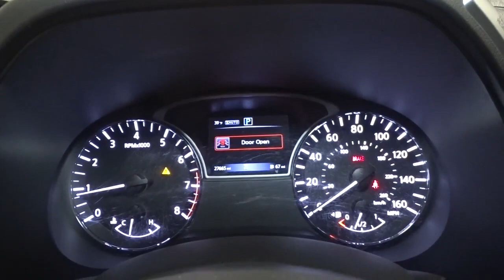2018 Nissan Pathfinder Hillside, Newark, Union, Elizabeth, Springfield, NJ N25711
Gray  2018 Nissan Pathfinder available in Hillside, New Jersey at Route 22 Nissan. Servicing the Newark, Union, Elizabeth, Springfield, NJ area.

The Smart Way to Buy! Are you tired of hidden fees and bogus rates ruining your search process? Now there's a way to avoid all of the nonsense Introducing the smart way to buy from Route 22 Nissan the most trusted and respected Nissan dealer in New Jersey serving Hillside, Newark, Irvington ,Elizabeth, Union ,Springfield, Woodbridge, Roselle Park, Linden and North Plainfield. Advantages of the smart way to buy are endless. There is no pressure throughout your search. You can finally feel at ease when purchasing a car since there are no hidden fees, there are no surprises no gimmicks revealed when you finally make a decision. Route 22 Nissan salespeople are direct and value your time, so there is no back and forth or confusion we know it's necessary for you to feel comfortable during the buying process and want to earn your trust. Smart Way to Certified. Thanks to an extensive used-car warranty, every Smart Way Certified Pre-Owned Vehicle comes with peace of mind. It covers major engine and transmission components, except for standard maintenance items, body glass and interior. RT 22 Nissan will repair or replace any covered part that is defective in material or workmanship under normal use. The Smart Way Certified Pre-Owned Vehicle Limited Warranty extends the powertrain coverage to 7 years/100,000 whichever occurs first. 182-point inspection 6 years old or newer 5 Day or 500-mile Exchange Policy Road Side Assistance Smart way to buy is smart for a reason. Route 22 Nissan does the Internet research every day to obtain the best possible pricing for you. They make sure to look at competitors' pricing and numbers from industry experts so you can feel confident that you're getting the best possible pricing. It's easy to feel confident with the Smart Way to Buy. When you purchase a vehicle with the CARFAX Buyback Guarantee, you're getting what you paid for. On almost any road condition, this Nissan Pathfinder S offers solid performance, reliability, and comfort. This 4WD-equipped vehicle will handle majestically on any terrain and in any weather condition your may find yourself in. The benefits of driving an Four Wheel Drive vehicle, such as this NissanPathfinder S, include superior acceleration, improved steering, and increased traction and stability. Low, low mileage coupled with an exacting maintenance program make this vehicle a rare find. Thank you for giving us the Opportunity for helping you with your New or Used Car purchase. Route 22 Nissan makes every effort to verify all equipment and features on each and every vehicle.Please understand this may be provided by 3rd parties please verify with the dealership for accuracy.
Radio w/Seek-Scan, Clock, Steering Wheel Controls and Radio Data System,2 LCD Monitors In The Front,Window Grid And Fixed Antenna,Body-Colored Rear Bumper w/Black Rub Strip/Fascia Accent and Chrome Bumper Insert,Black Grille w/Chrome Surround,Body-Colored Front Bumper w/Chrome Bumper Insert,Body-Colored Power Side Mirrors w/Manual Folding and Turn Signal Indicator,Tailgate/Rear Door Lock Included w/Power Door Locks,Liftgate Rear Cargo Access,Projector Beam Halogen Daytime Running Headlamps w/Delay-Off,Black Bodyside Cladding,Chrome Door Handles,Roof Rack Rails Only,Black Side Windows Trim, Black Front Windshield Trim and Black Rear Window Trim,Clearcoat Paint,Tires: P235/65R18 All-Season,Wheels: 18 Machined Alloy w/Med Met Gray Finish,Fixed Rear Window w/Fixed Interval Wiper and Defroster,Galvanized Steel/Aluminum Panels,Deep Tinted Glass,Lip Spoiler,Steel Spare Wheel,Compact Spare Tire Stored Underbody w/Crankdown,Variable Intermittent Wipers,FOB Controls -inc: Windows,Front Bucket Seats -inc: 6-way manual driver's seat w/2-way manual lumbar support and 4-way manual front passenger seat,2 12V DC Power Outlets,Proximity Key For Push Button Start Only,Fade-To-Off Interior Lighting,Front And Rear Map Lights,Engine Immobilizer,Rear HVAC w/Separate Controls,Power Rear Windows and Fixed 3rd Row Windows,Front Center Armrest and Rear Center Armrest w/Storage,Rear Cupholder,Power Door Locks w/Autolock Feature,Interior Trim -inc: Piano Black Instrument Panel Insert, Metal-Look/Piano Black Door Panel Insert, Piano Black Console Insert and Chrome/Metal-Look Interior Accents,Trip Computer,Voice Activated Dual Zone Front Automatic Air Conditioning,Seats w/Cloth Back Material,Cloth Door Trim Insert,Passenger Seat,Systems Monitor,Urethane Gear Shifter Material,Valet Function,Full Floor Console w/Covered Storage, Mini